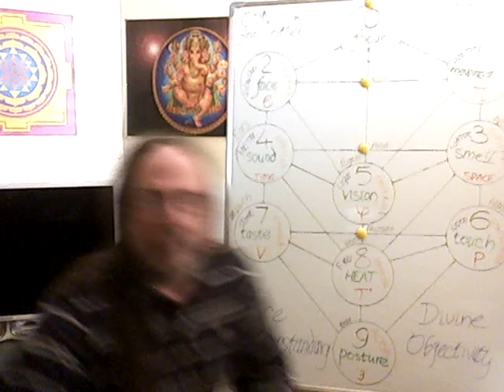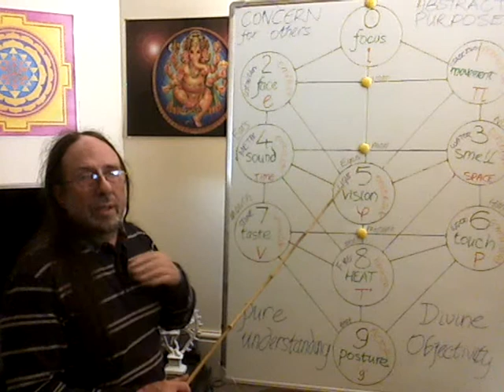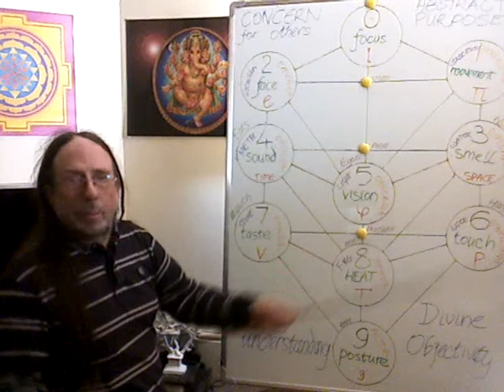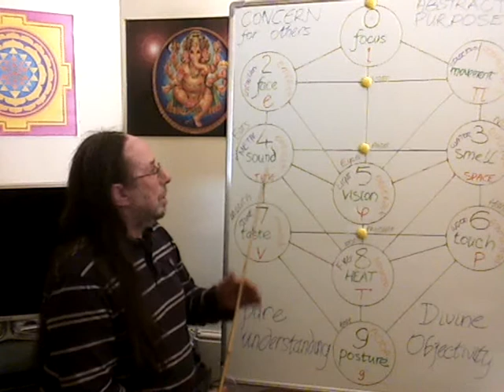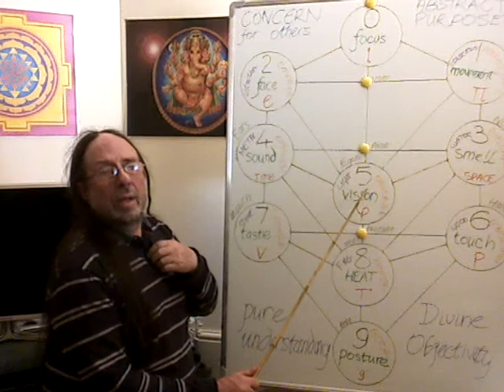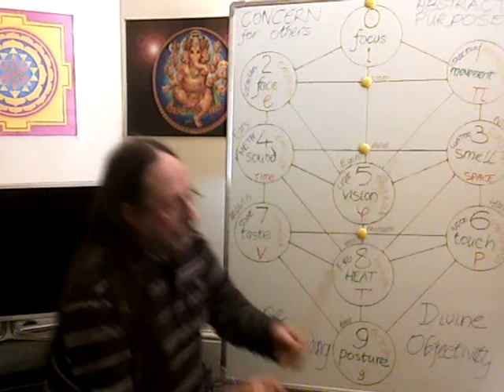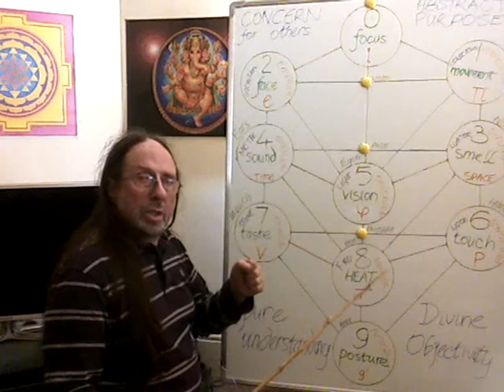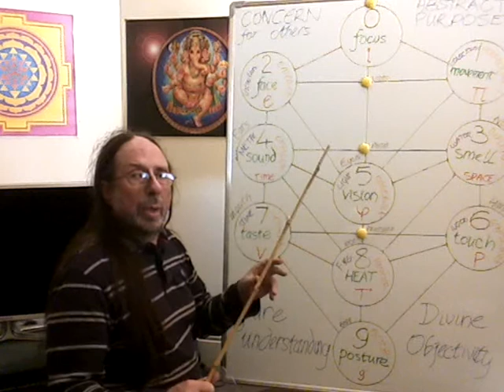Pure Understanding 0/9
Divine Objectivity